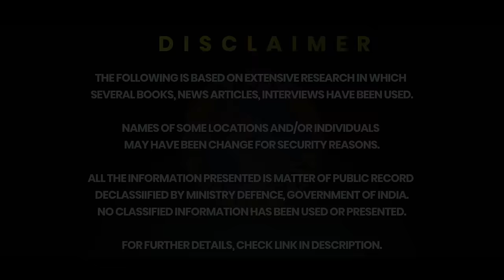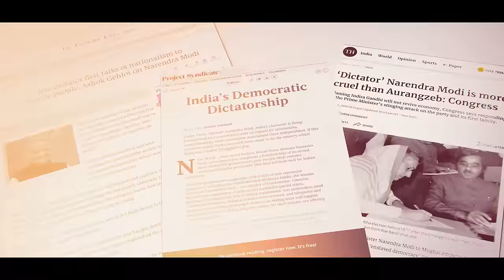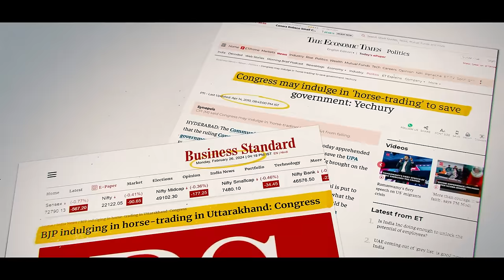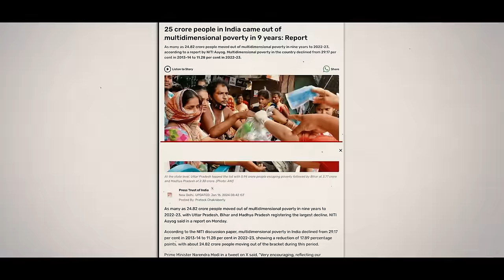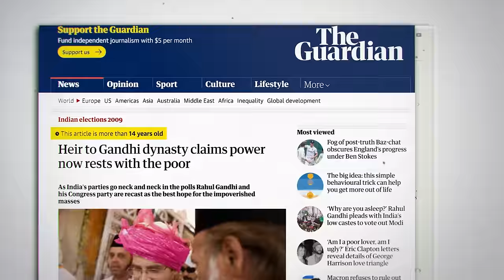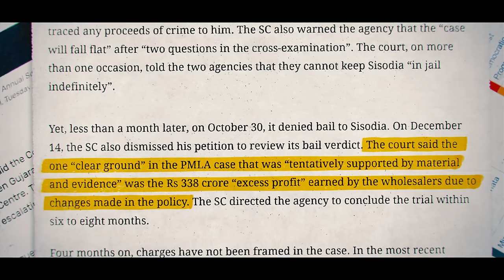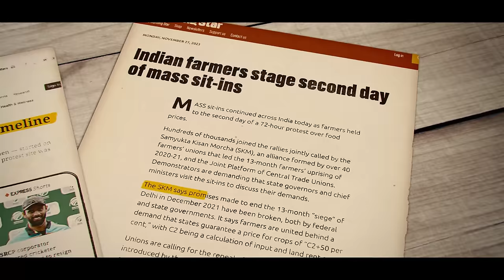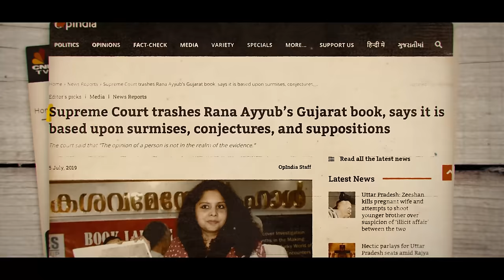MODI - Not Dictator Enough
Content creator Dhruv Rathee’s recently uploaded video, ‘Is India becoming a DICTATORSHIP?’, has set social media abuzz, amassing over 13 million views on YouTube alone. The viral video examines concerns around Narendra Modi and Bharatiya Janata Party’s ‘One Nation, One Party’ ideology, citing instances of media control, horse-trading of MLAs, and the alleged misuse of enforcement agencies against opposition leaders. Of course, it also goes on to suggest that India is becoming a ‘dictatorship’ under Modi.

00:42 Modi a Dictator?
04:13 Free and Fair elections?
08:06 Horse Trading and Power Snatching
12:43 Media Silenced?
18:48 Weaponization of investigating agencies?
22:45 Withholding funds of State Governments
25:50 Suppression of Right to protest
32:04 Do India need a Dictator like Modi